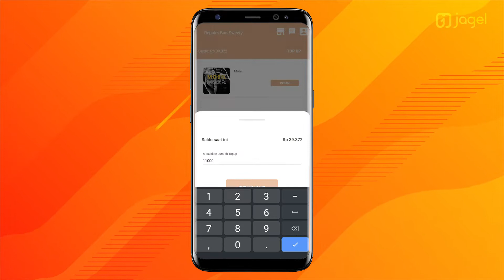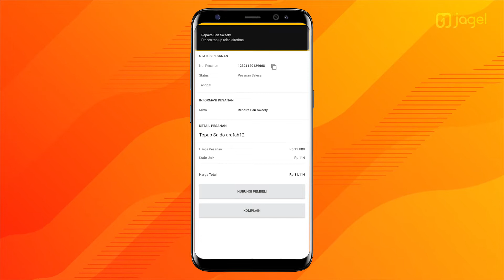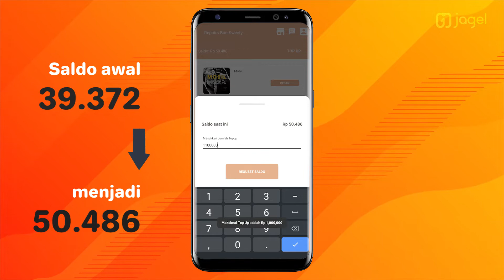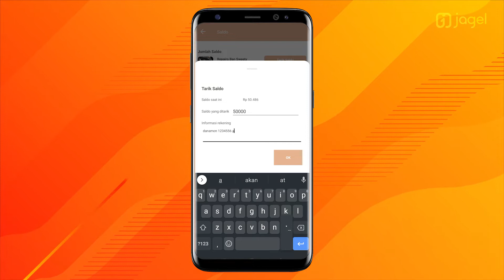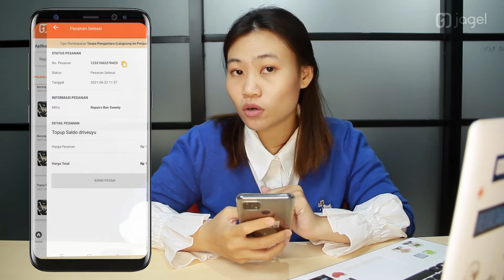[TUTORIAL 2021] - FITUR SALDO PT.2 || Aplikasi jagel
Kemarin kita sudah memahami fungsi fitur saldo apa, sekarang kita sama-sama belajar untuk menjalankan fitur saldo :D

DOWNLOAD APLIKASI JAGEL DIPLAYSTORE KESAYANGAN MU
LINK UNTUK DOWNLOAD APLIKASI JAGEL.ID (Aplikasi tanpa coding)